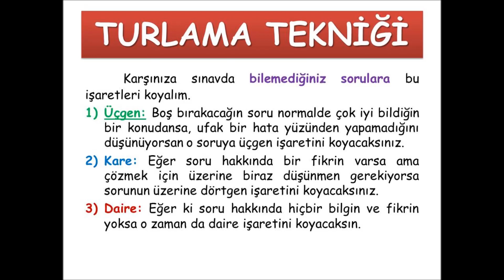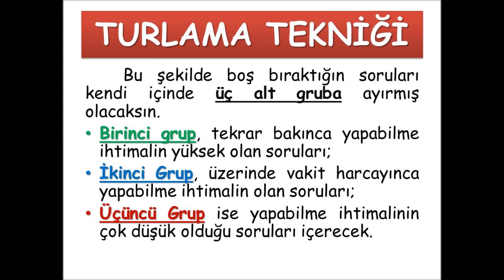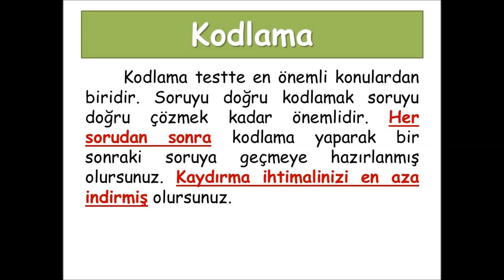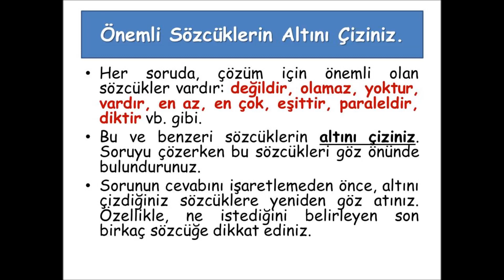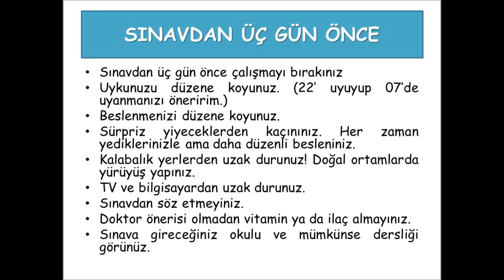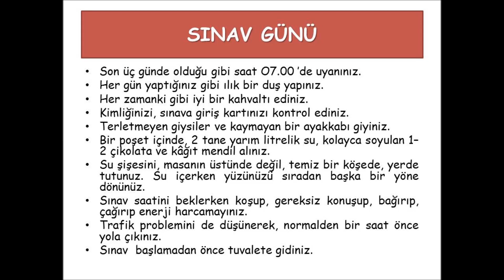2020 KPSS için Taktikler I Turlama Tekniği, Kodlama, İlk 15 dk , Sınav Günü I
Videomuzda Sınav öncesi uygulanması gereken size bazı avantajlar sağlayacak taktik ve önemli bilgiler yer almaktadır. Destekleriniz için teşekkür ederim